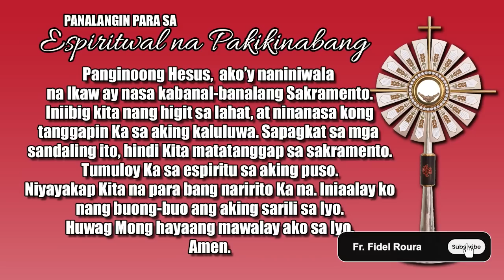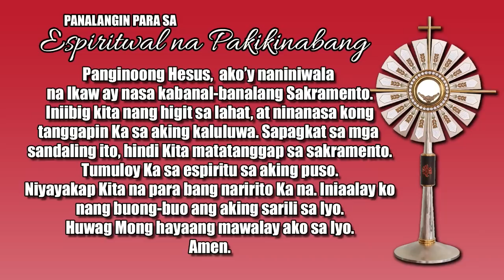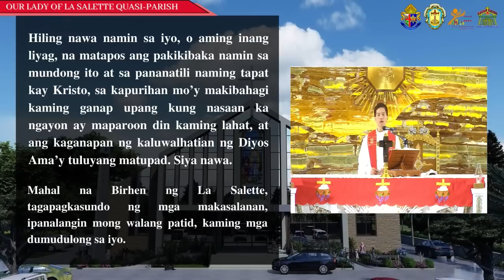FRIDAY FILIPINO MASS TODAY LIVE JUNE 30, 2023 | FR. JOSEPH FIDEL ROURA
TAGALOG/FILIPINO LIVE MASS TODAY
Friday of the Twelfth Week in Ordinary Time | Fr. Joseph Fidel Roura
The First Martyrs of the Holy Roman Church
June 30, 2023 Healing Mass

📢 Para sa inyong donasyon sa pagpapatayo ng ating simbahan:
🙏METROBANK ACCOUNT
Account number: 𝟳𝟬𝟵-𝟳𝟳𝟬𝟵-𝟬𝟬𝟮𝟱𝟬𝟬
🙏BDO ACCOUNT

FB account: Rev. Fr. Joseph Fidel Roura
Spotify: Fr. Joseph Fidel Roura
Shopee: Three Nails and a Crown

Related channels you can watch:
KATOLIKO AKO
Faith Watch
Quiapo Church
Father Soc